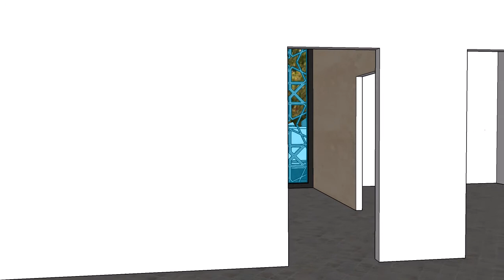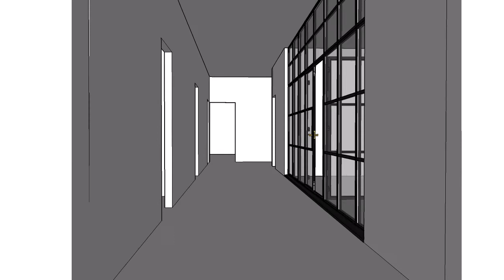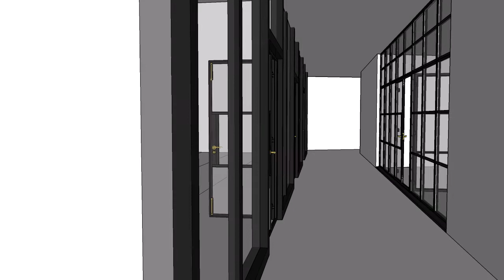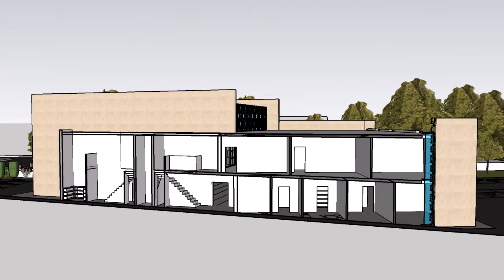Mosque Architecture Design and Planning permission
HAD & CO

Householder Planning Applications for extensions, alterations and conversions to existing homes.
Full Planning Applications for new build residential, commercial, industrial and retail developments
Change of use Planning Applications for shops, restaurants and commercial premises
Outline Planning Applications for larger schemes of all types
Planning enquiries in order to determine the possible merits of a potential Planning Application
Building Regulations Applications for new build residential,commercial,industrial and retail developments
Building Control Applications for smaller residential projects such as extensions, loft conversions, garage conversions and general smaller refurbishment works
Full interior design service (Commercial)
Schematic design drawings and visuals
3D Visuals and animations
Measured building surveys/Housing Inspections
Full packages of construction drawings for building contractors

Burnley Blackburn Lancashire Manchester London